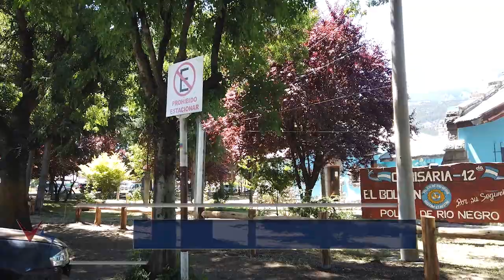05 02 24 VICTOR ESCOBAR Subcomisario 2° Jefe Unidad 12° Fin de semana